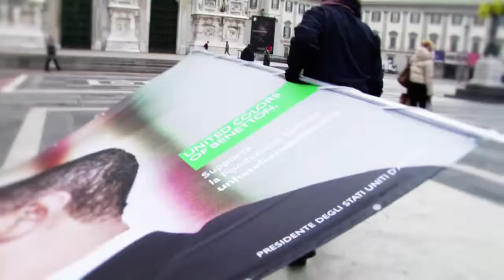Unhate Guerrilla for Benetton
Novembre 2011. Piano B è stata il braccio operativo italiano di 72andSunny, agenzia che insieme a Fabrica ha ideato e gestito la campagna UnHate per Benetton. Con due azioni a Milano, in Piazza Duomo e al Palazzo della Borsa, e una a Roma, sul Ponte di Castel Sant'Angelo, sono state mostrate in anteprima alcune delle provocatorie immagini della campagna, tramite videoproiezioni e gigantografie. Sono stati realizzati report foto e video, utilizzati poi all'interno del sito ufficiale della campagna unhate.benetton.com/